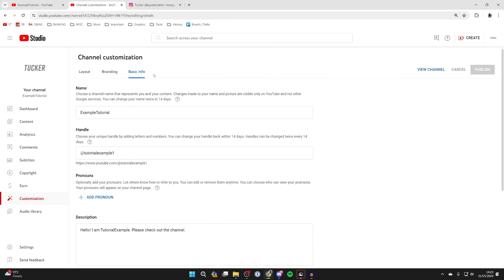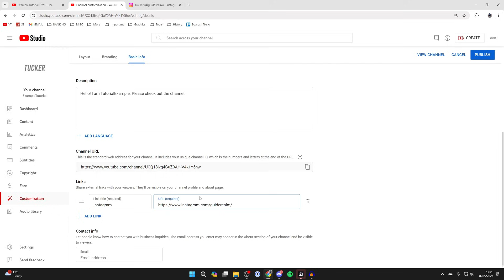How To Add Instagram Link To Your YouTube Channel - Full Guide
Learn how to add instagram link to your youtube channel in this video.

GuideRealm